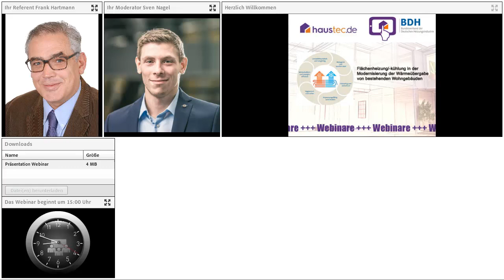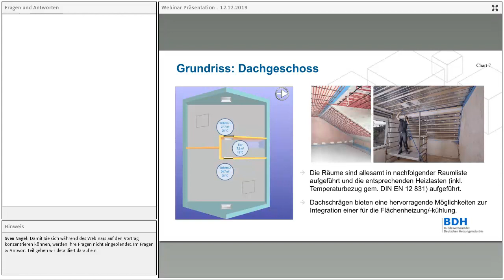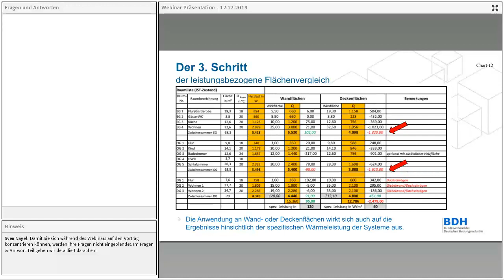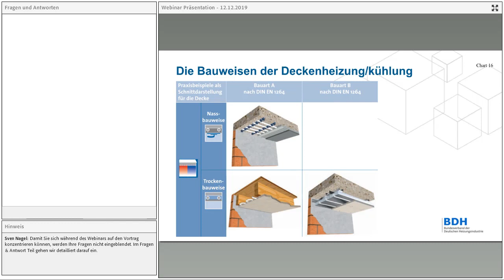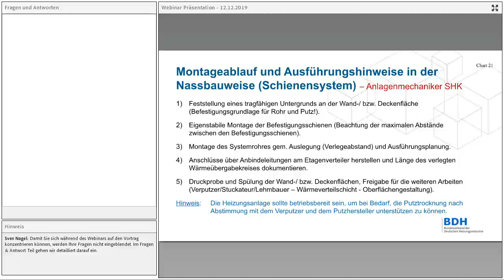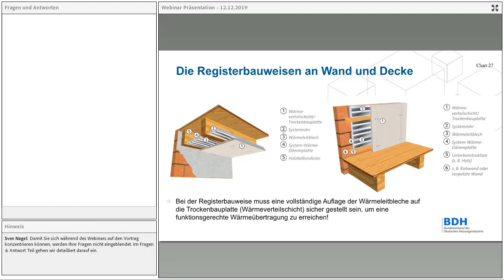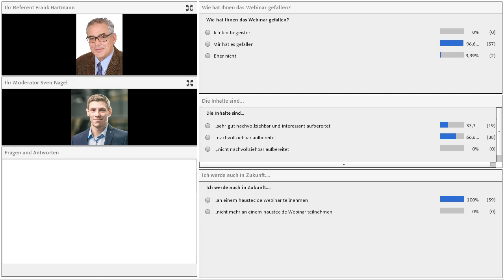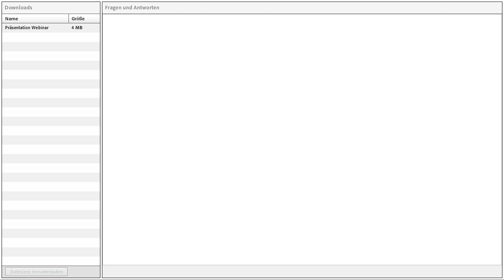Webinar - Die Flächenheizung/-kühlung in der Modernisierung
Dieses Video zeigt den Live-Mitschnitt eines Webinars des Fachbereichs Flächenheizung/-kühlung im BDH in voller Länge, welches am 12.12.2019 durch den Referenten des Fachbereichs Frank Hartmann abgehalten wurde und sich der Modernisierung des Wohn- und Aufenthaltsbereiches von bestehenden Gebäuden widmet. Im Mittelpunkt dieses Webinars steht ein Projektierungsleitfaden zur Modernisierung der Wärmeübergabe, der am Beispiel eines EFH-Altbaus aus den 1980er Jahren die Möglichkeiten der Flächenheizung/-kühlung insbesondere an Wänden und Decken vorstellt und praxisgerecht erläutert.